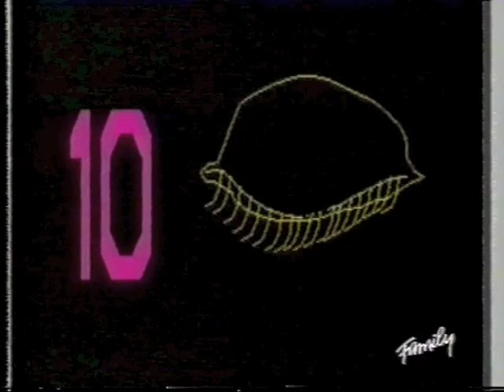Catchphrase series 3 episode 17 TVS Production 1987 (1st shown in 1988)